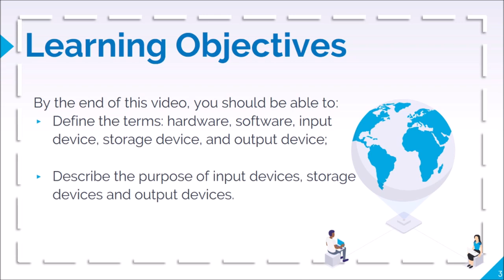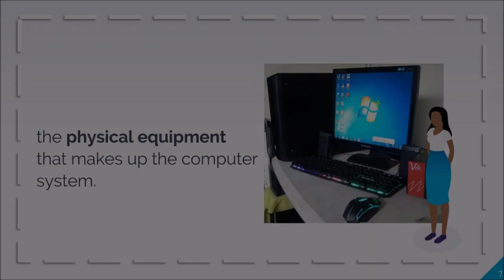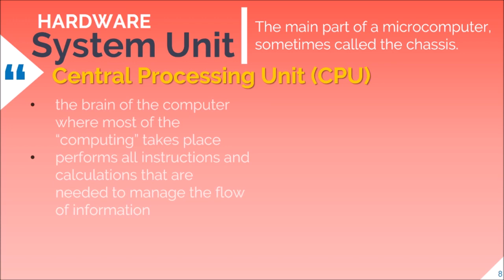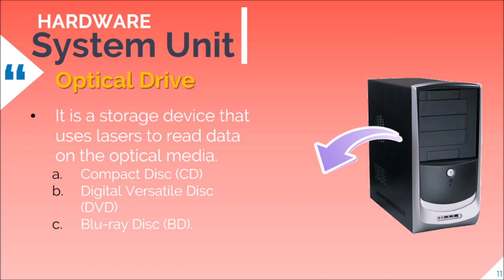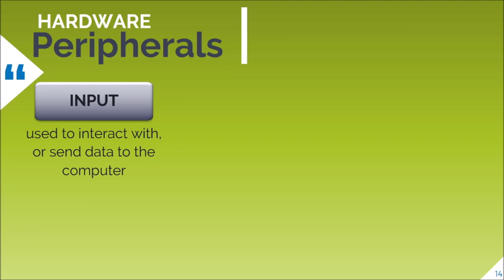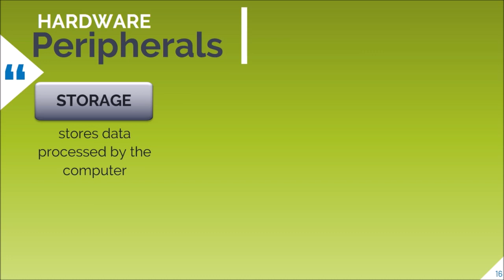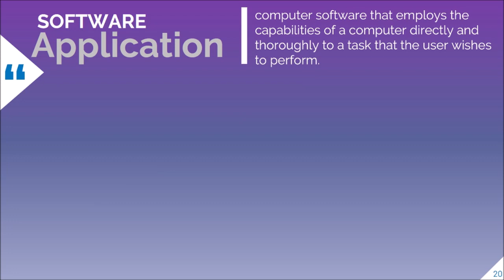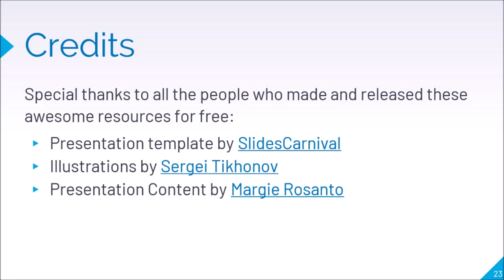Basic Computer System (TAGALOG-ENGLISH)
Learn about the BASIC COMPUTER SYSTEM